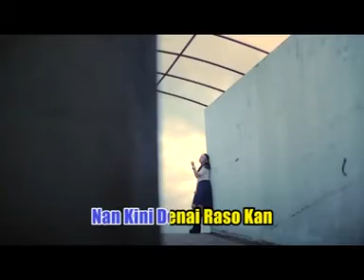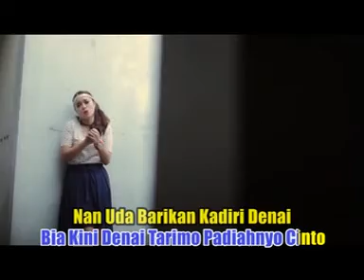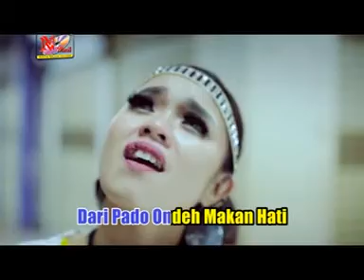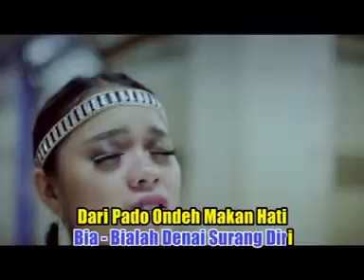Makan Hati - Indie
Cipt. Windra